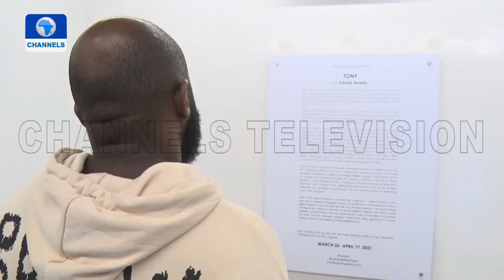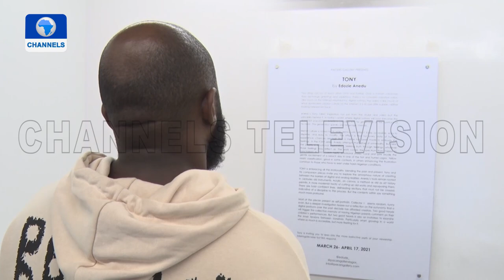Contemporary Artist, Edozie Anedu Displays Works In Solo Exhibition 'Tony'